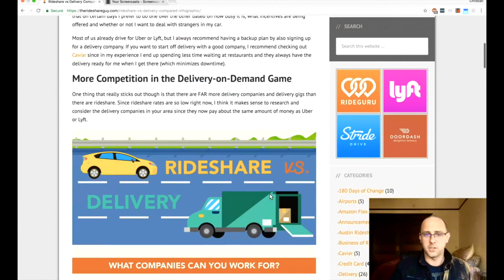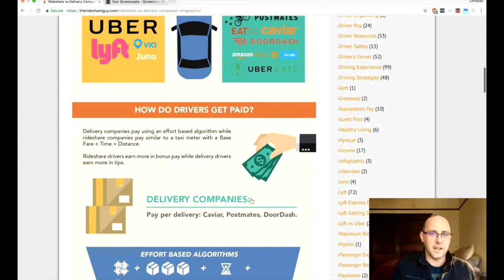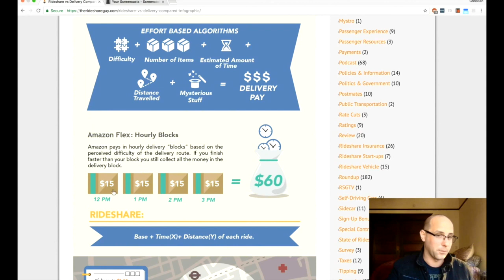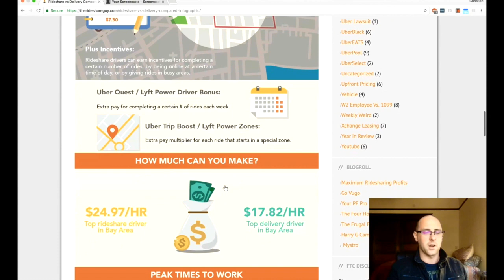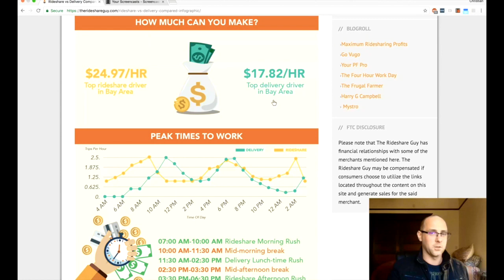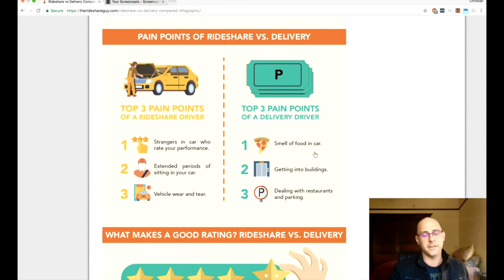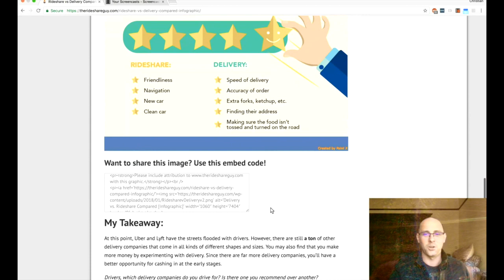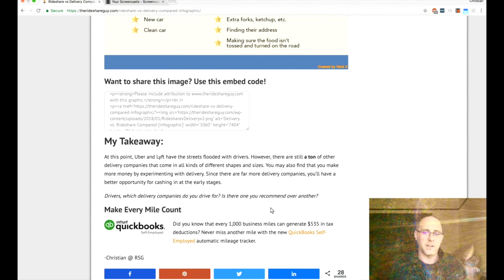Uber VS Doordash - Will You Make More Driving for Lyft or Delivering Food?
Will you get paid more driving rideshare for Uber or Lyft, or will get you paid more for driving delivery (DoorDash, Postmates, GrubHub, Bite Squad etc.)? Christian breaks it down for you in this infographic explanation video! What's your experience been with delivery vs. rideshare?

Interested in driving for Uber?
(Uber is no longer offering sign-up bonuses in most cities)

Interested in driving for Lyft?  Get up to a $500 sign-up bonus after you sign up

Want to join hundreds of other drivers who are maximizing their rideshare profits?

Wanna try out delivery?  Doordash is hiring!